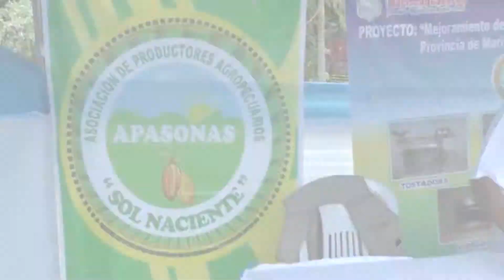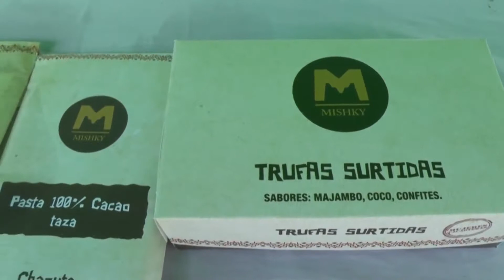Feria Regional "Delicias de San Martín Café,Cacao y Palmito para el mundo"